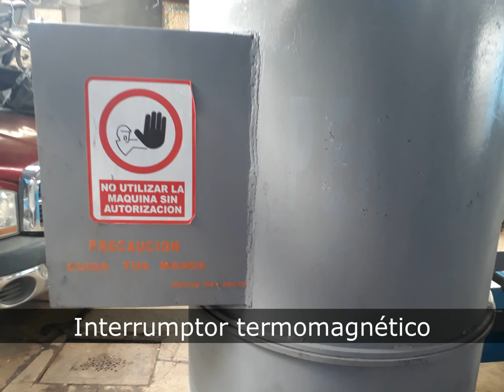Destrozadora para plástico 30 HP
DE VENTA EN LA CIUDAD DE MÉXICO
Destrozadora para plástico

Motor de 30 hp
Interrumptor termomagnético
Boca de alimentación 58x46 cm
Cuchillas en acero d2
De 400 kg a 1000 kg por hora dependiendo material y operador

Precio: $65,000 (Sesenta y cinco mil pesos mexicanos)
La entrega es en taller en CDMX, cerca del metro Lomas Estrella de la línea 12.